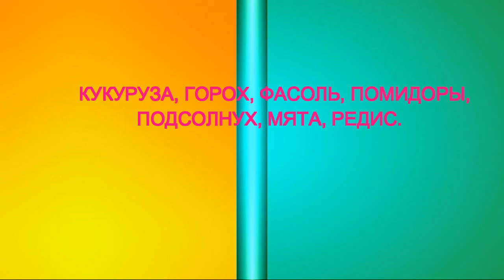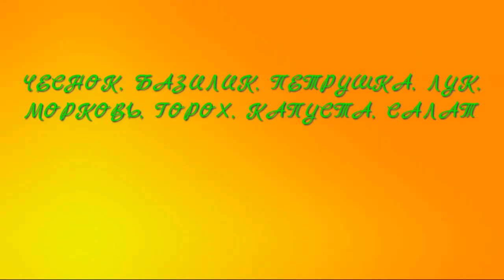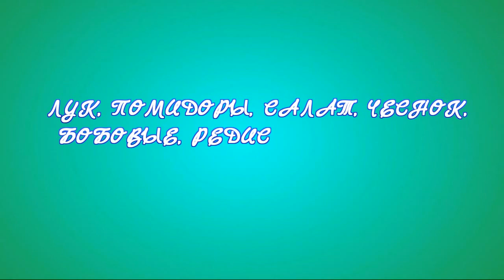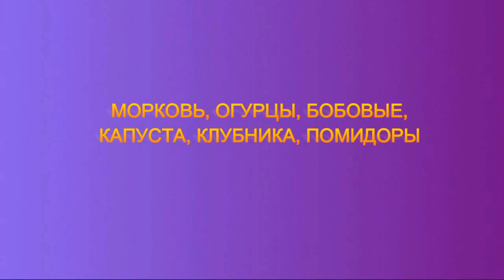РАСТЕНИЯ - ДРУЗЬЯ,🌿🌸🌺 РАСТЕНИЯ - ВРАГИ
О совместимости растений.